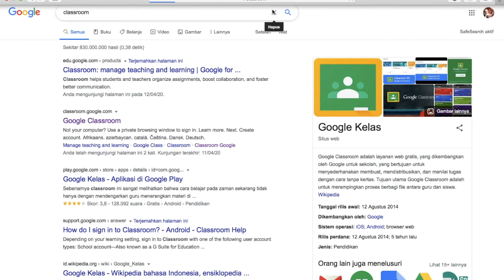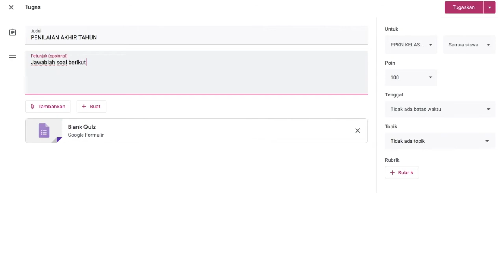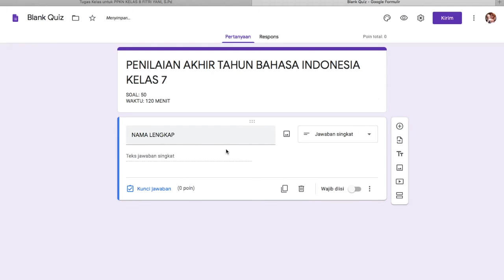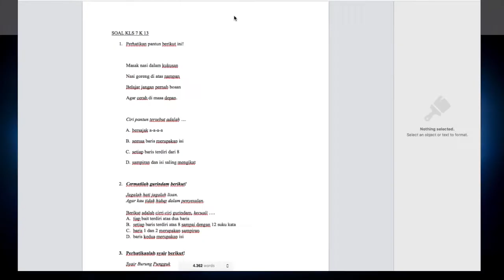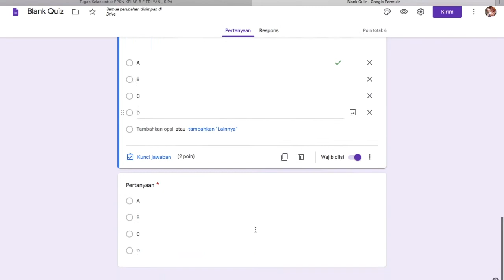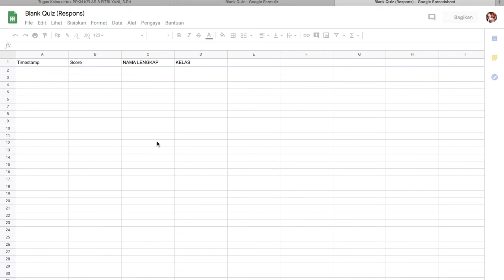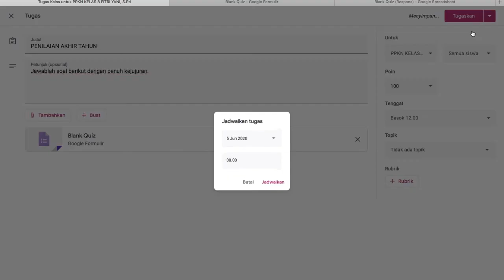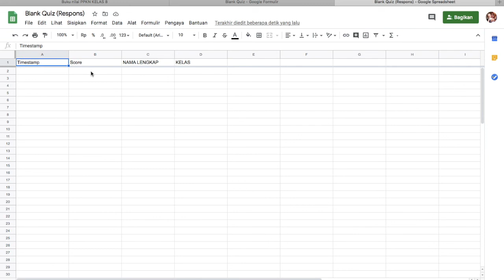Cara Mudah Memindahkan soal dari word, pdf, excel ke google classroom (subtitle English)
Tutorial memindahkan soal dari word, pdf, excel ke Google Form di google classroom